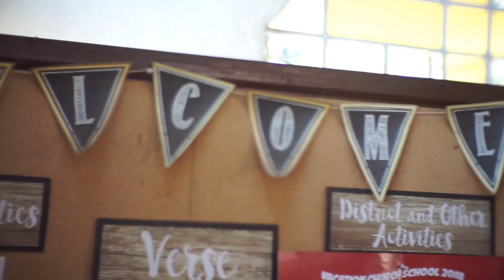PRESS ON - Gatbuca UMC 116th Anniversary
Gatbuca United Methodist Church 116th Anniversary
Theme: PRESS ON
towards
Glory, Openness, Abundance, and a Life like Christ's

Verse: Philippians 3:14
Speaker: Dra. Cristina Mañabat

Anniversary Chair: Dek Ochengco
Video: Kiara Sevilla & Betina Espino